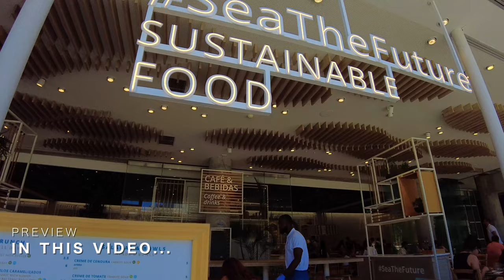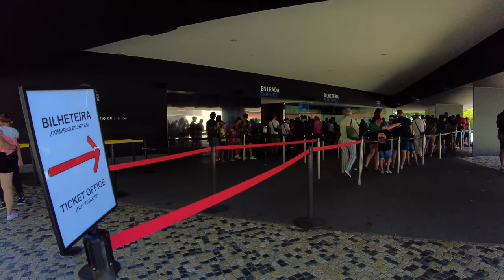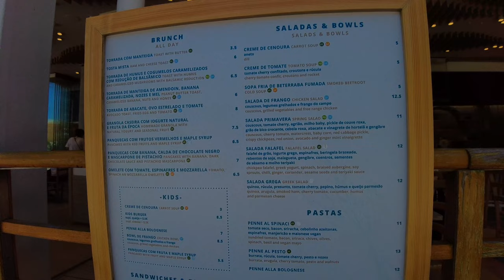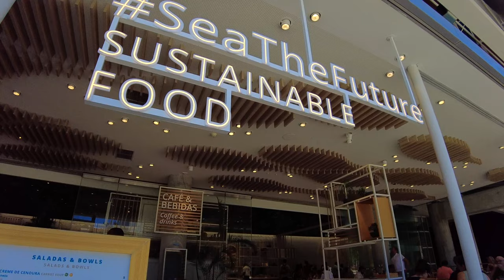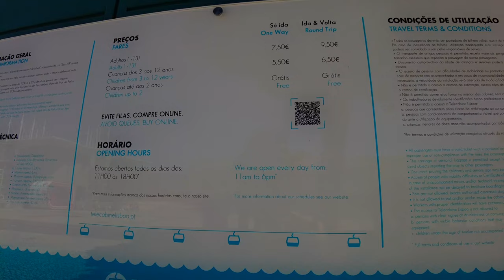Lisbon Walking Tour 2023 Summer: Parque das Nações Lisbon Portugal 4k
Experience the vibrant beauty of Lisbon, Portugal, with our captivating Parque das Nações Lisbon walking tour! 🚶‍♂️🌞 As the cascading waters of the Jardins da Água create a serene backdrop, we explore the stunning surroundings of the Oceanário de Lisboa and soak in the summer vibes that make Lisbon come alive.

Join us on this picturesque journey through Parque das Nações, a vibrant hub of Lisbon tourism. The city's charm unfolds along the Tagus River, near the cable cars, creating a perfect blend of modernity and natural beauty. With crystal-clear 4K visuals, our Lisbon walking tour captures every enchanting moment of this summer paradise.

Whether you're planning a visit to Lisbon or simply yearning for a virtual escape, our Portugal walking tour is your ticket to experiencing the allure of Lisbon in all its glory.

CHAPTERS
0:00 Intro
1:14 Rua Nova dos Mercadores
3:27 Microsoft Portugal
4:27 Jardins da Água
9:52 Water Cascade - Jardins da Água - Fonte de Ulisses
15:22 Jardim Mário Ruivo
16:44 Jardim das Ondas
19:22 Oceanário de Lisboa
23:10 Parque das Nações Cable Car - Telecabine Lisboa

WALK INFO
► Date: 28/08/2023
Fully shot in 4K Ultra HD at 60fps
Recorded in 3D Audio - use your 🎧  to fully enjoy it.

► Camera: DJI Pocket 2 with Wide-Angle Lens
► Microphone: Sennheiser Ambeo Smart Headset
► Computer: iMac 24'' Apple M1, 16Gb RAM - 2021

This video brings you ASMR sounds for sleeping, while visiting Lisbon Portugal. In this Lisbon walking tour, a tour of Lisbon is a must see Lisbon, or Lisbon must see attractions. Parque das nações Lisbon. Parque das Nações Lisboa é um dos melhores sítios para visitar em lisboa. Lisboa de outrora, Lisboa moderna. Este vídeo reproduz sons ASMR para dormir, com áudio 3D.
This video can also be used as a treadmill video, a Lisbon tourism, or a travel to Lisbon video. If you play this video with headphones, you can enjoy ASMR sounds in 3D audio. Lisbon Portugal 4K. Lisbon walking tour 4K, or simply a good Lisbon walk. Zen Walks.